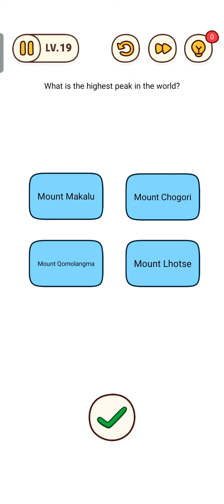Brain Find level 16 to 20